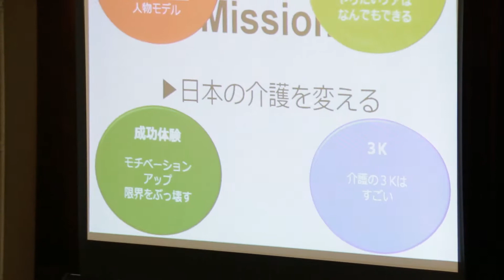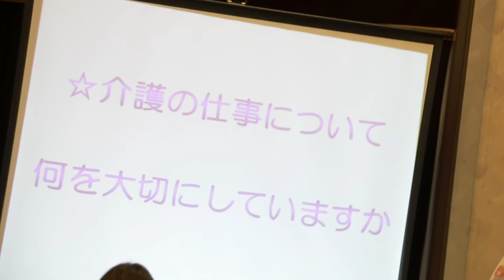トークセッション～魅力ある仕事がここに！～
杉本浩司×岡勇樹×高島聡
2015年11月11日　会場/びわ湖大津館
主催：介護の日実行委員会
一般社団法人　滋賀県介護福祉士会